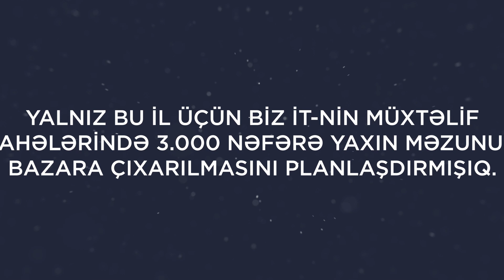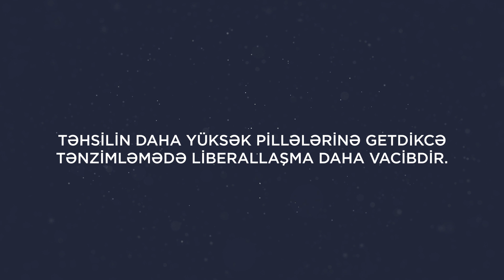İnsan Resursları Zirvəsi 2023 / Fərid Əhmədov / Çıxış video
“Dövlət qurumlarında rəqəmsal bacarıqlara malik olan menecment və mütəxəssis səviyyəsində səriştə və bacarıqlara malik olan insanlar olmalıdır.“

Rəqəmsal inkişaf və nəqliyyat nazirinin müavini Fərid Əhmədovun İnsan Resursları Zirvəsi 2023 zamanı çıxışından bir hissəni diqqətinizə çatdırırıq.